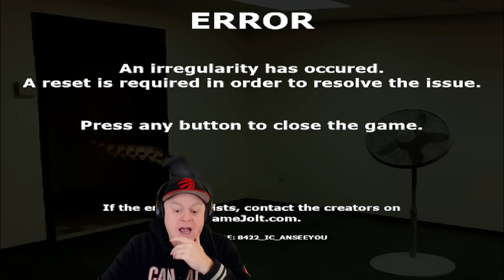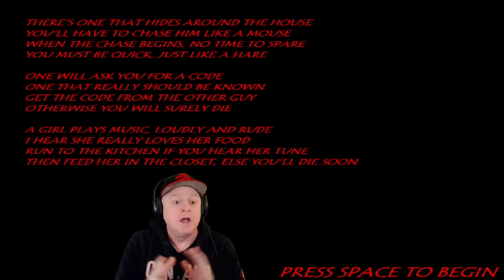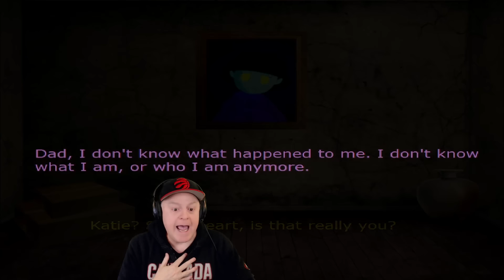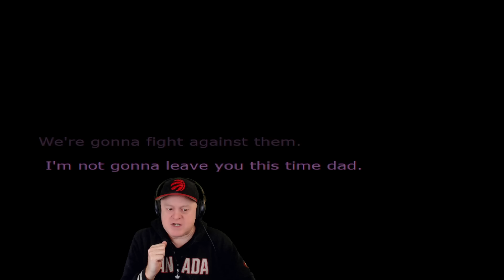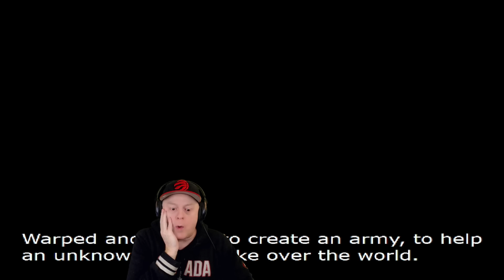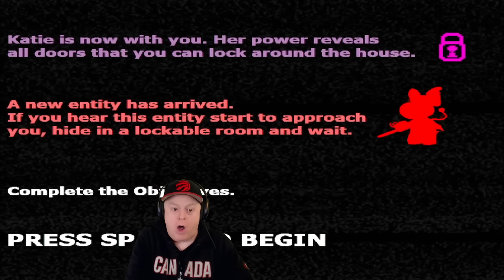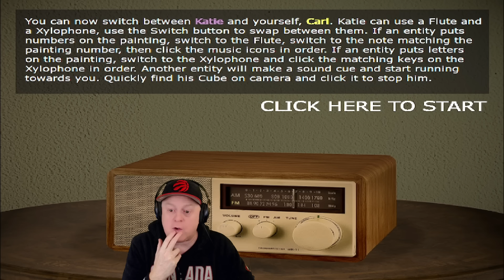I FOUND KATIE ALIVE..OR IS SHE? FNAW: CABIN FEVER 2 -THE END | NIGHTS 3 4